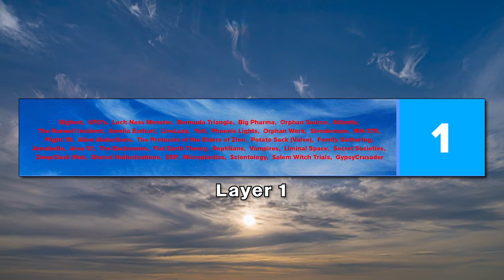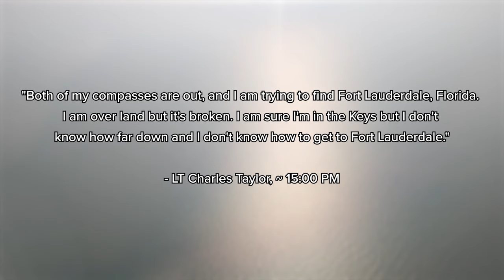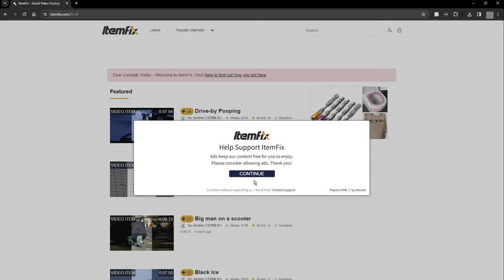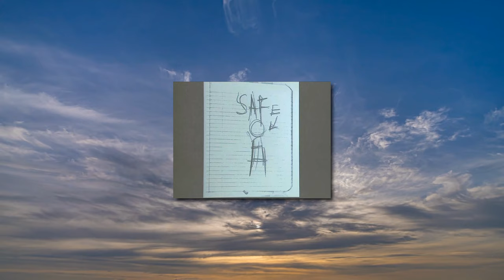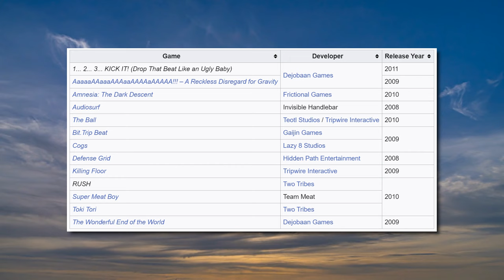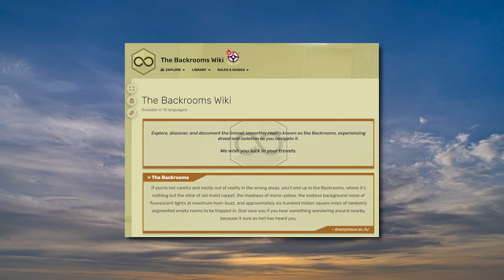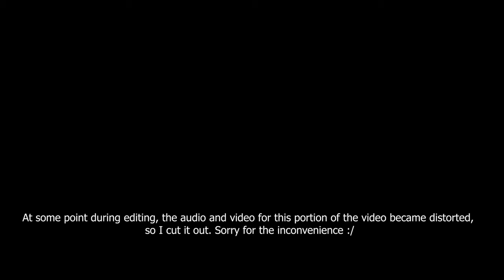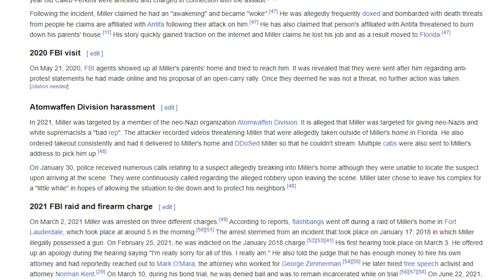The Most COMPLETE Iceberg Explained (Layer 1)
Hey everyone, contrail here, and welcome to the Most COMPLETE Iceberg! If you can believe it, the first layer is FINALLY out!

▶ CHAPTERS

INTRO: 0:00
BIGFOOT: 3:12
UFOS: 5:09
LOCH NESS MONSTER: 6:40
BIG PHARMA: 8:44
ORPHAN SOURCE: 10:56
ATLANTIS: 13:11
BERMUDA TRIANGLE: 15:02
FLIGHT 19: 16:38
THE ROSWELL INCIDENT: 21:36
AMELIA EARHART: 26:19
LIVELEAK: 31:32
YETI: 35:21
THE PHOENIX LIGHTS: 38:08
ORPHAN WORK: 42:15
SLENDERMAN: 44:31
MH-370: 51:00
ALIEN ABDUCTIONS: 55:26
THE PROTOCOLS: 59:50
POTATO SACK: 1:03:33
FAMILY GATHERING: 1:06:15
ANNABELLE: 1:08:22
AREA 51: 1:11:06
LIMINAL SPACE: 1:13:27
THE BACKROOMS: 1:15:21
FLAT EARTH THEORY: 1:18:02
REPTILIANS: 1:21:14
VAMPIRES: 1:23:32
MICROPLASTICS: 1:26:04
DEEP/DARK WEB: 1:29:39
SHARED HALLUCINATIONS: 1:33:11
ESP: 1:36:00
SECRET SOCIETIES: 1:37:39
SCIENTOLOGY: 1:39:35
SALEM WITCH TRIALS: 1:43:36
GYPSYCRUSADER: 1:46:05
OUTRO: 1:51:22

▶ MUSIC

▶ STOCK FOOTAGE

Storyblocks

▶ LINKS